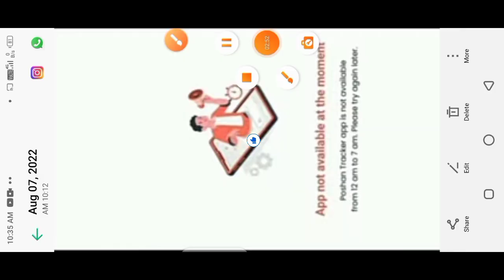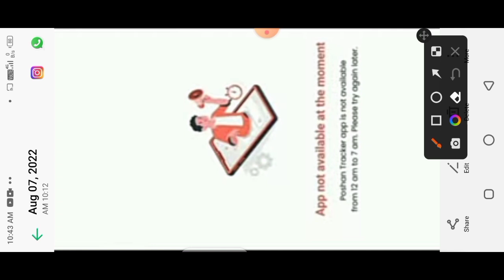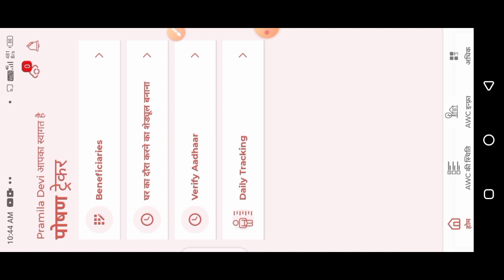नया बदलाव!14.9 पोषण ट्रैकर में कब से कब तक होगा काम! और बैक बटन कैसे ठीक करें!2 महत्वपूर्ण जानकारी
नया बदलाव!14.9 पोषण ट्रैकर में कब से कब तक होगा काम! और बैक बटन कैसे ठीक करें!2 महत्वपूर्ण जानकारी|@dktechnicalgya3630

लाइक कीजिए 👍
कमेंट कीजिए...